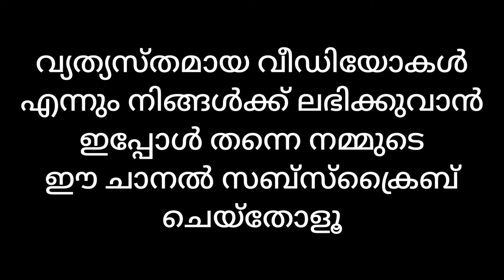ഹൊ എന്താ ശിങ്കാരി മേളം | അയ്യപ്പൻ വിളക്ക്